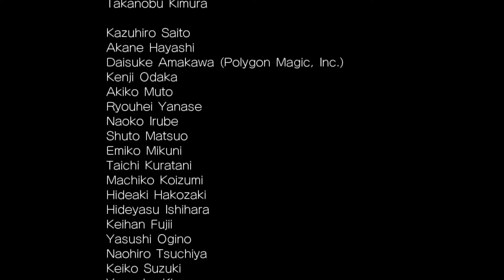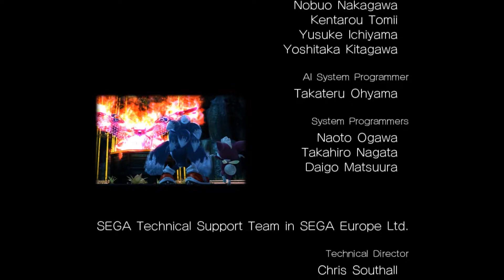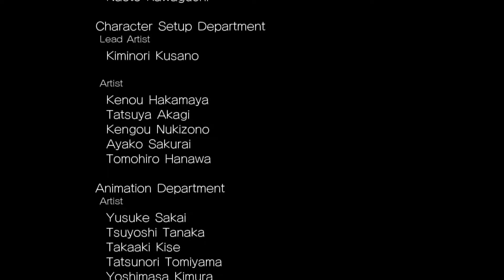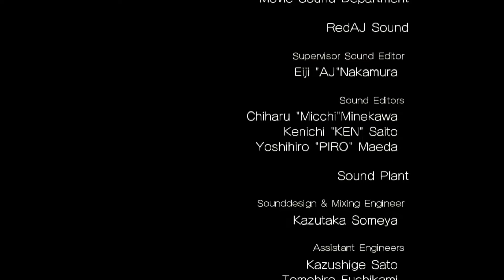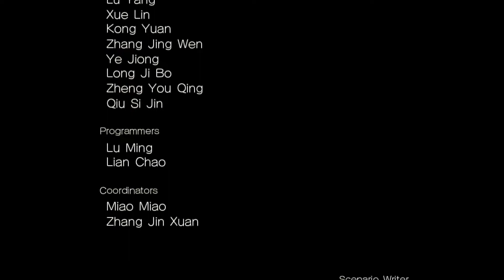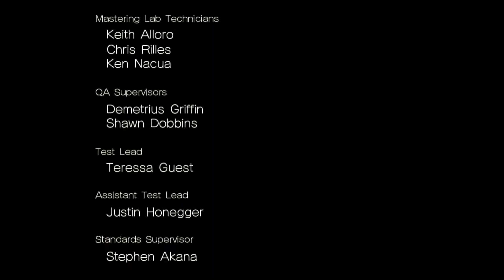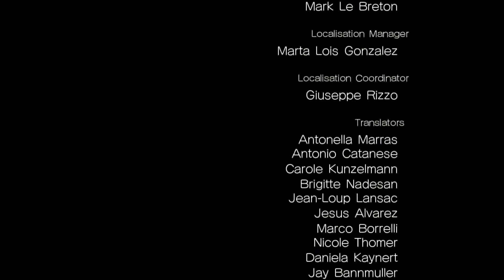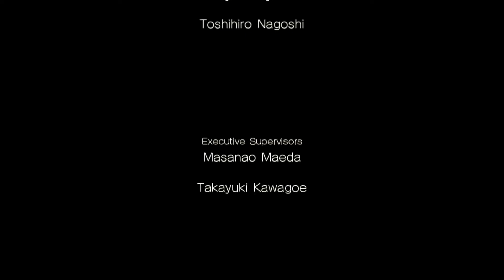Logan's Sonic Unleashed Commentary Finale | A Dark Gaia Reborn in full, Gruesome Detail!